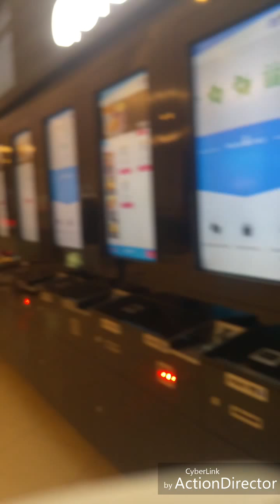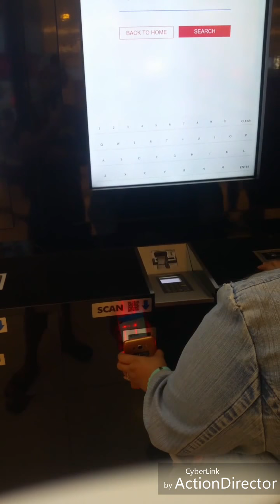Dubai deira city center amazing mall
diera city center amazing mall ..im so injoy for round the mall and watch movie cenema vox..